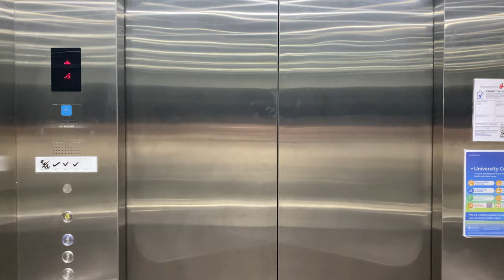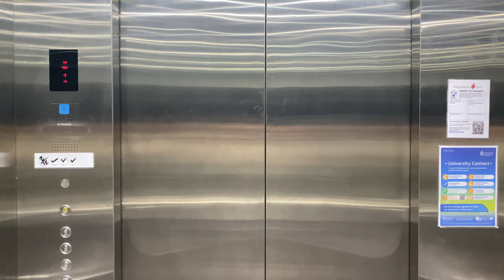GENERIC 'ELETEC' MRL @ JAMES COOK UNIVERSITY SINGAPORE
This was formerly the Manjusri Secondary School campus, completed in 1984. At that time, it likely was part of a few schools in Singapore to be built with lifts, though the make and model was unknown.

Sometime in 2008, the school moved out to a new campus closer to Maha Bodi Primary School, and the school compound was vacant until James Cook University took over the premises in 2014.

With the school looking run-down and aged, it was extensively renovated, which included the total replacement of the existing lift by Eletec.